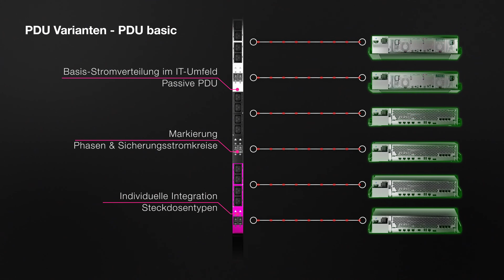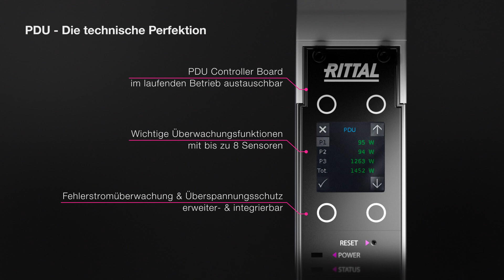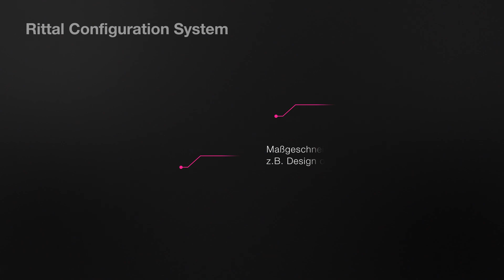Rittal präsentiert die neue PDU Generation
Bedarfsgerechte Stromverteilung im IT-Rack – intelligent und sicher.
Egal, ob Sie eine kompakte Basisstromverteilung benötigen oder den gesamten Energiebedarf Ihres Serverracks überwachen, jeden einzelnen Steckplatz schalten oder detaillierte Verbrauchsanalysen durchführen möchten – wir haben die passende Lösung für Sie.